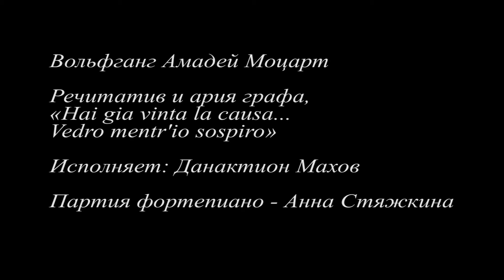В.А. Моцарт. Речитатив и ария Графа из оперы "Свадьба Фигаро"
Онлайн фестиваль к 125-летию Музыкального училища имени Гнесиных "Гнесинка сквозь время"
Исполнители:
Данактион Махов (баритон)
Анна Стяжкина (фортепиано)
Запись 15 августа 2020 г., оператор Александр Басалаев
Махов Данактион
Руководитель частной  музыкальной школы  "VERDAN"
Выпускник училища 2015 г., специальность Вокальное искусство
Класс Заслуженного работника культуры Республики Тыва Гайнановой А.А.